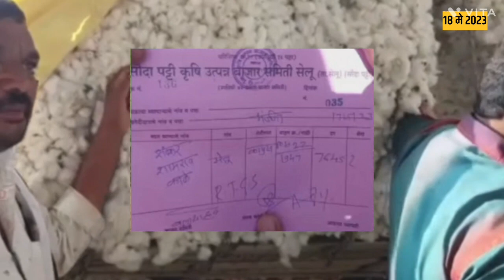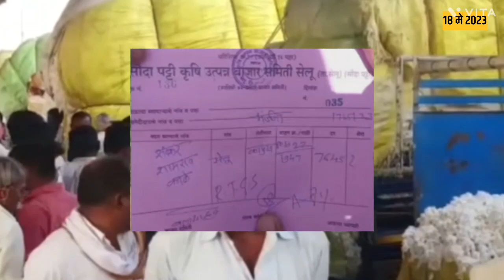आज दुपारनंतरचे कापुस बाजार भाव || 18 मे 2023